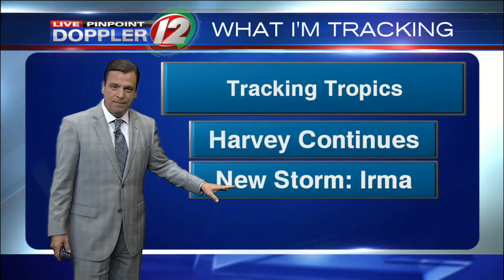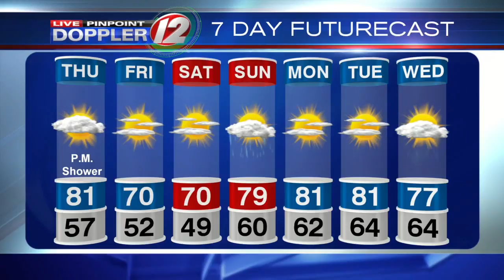Live Pinpoint Doppler 12 Futurecast